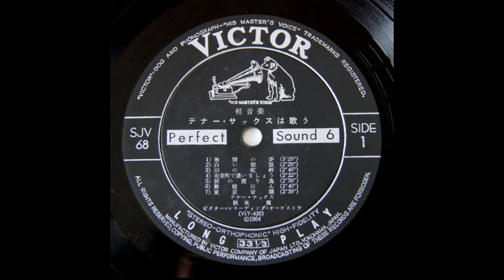Kaoru Akimoto - Tokyo Ondo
Tokyo Ondo

秋本薫 – テナーサックスは歌う = Tenor Sax Wa Utau